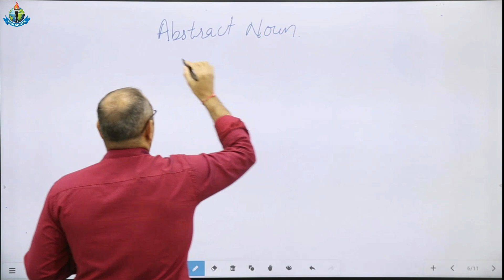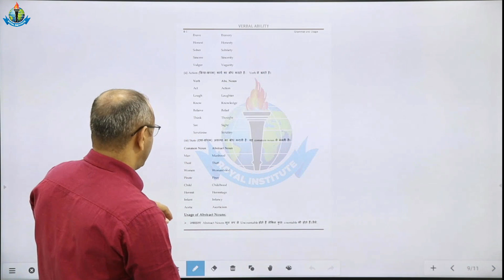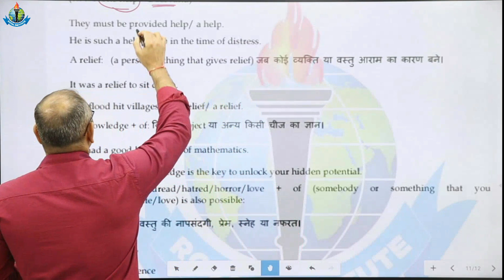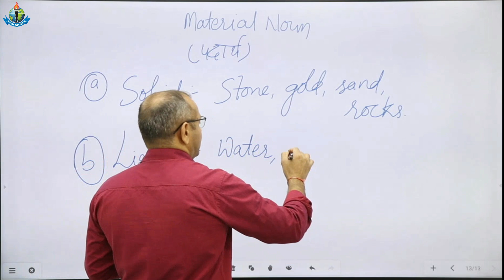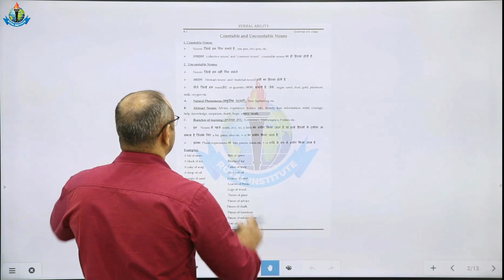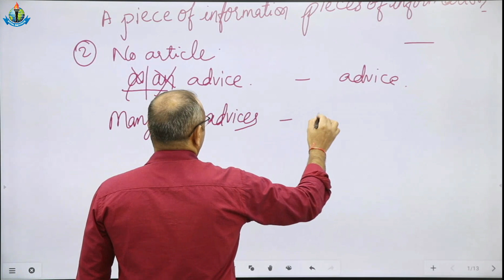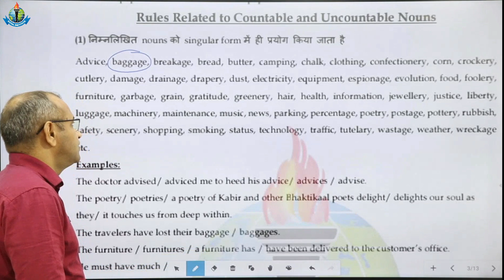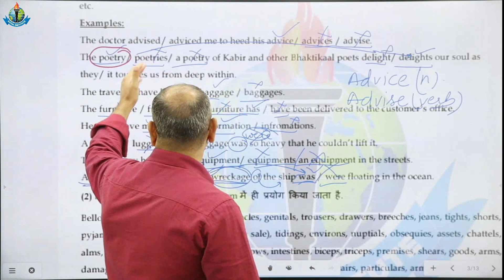|| अंग्रेजी का डर हुआ खत्म || NOUN TYPE - 08 || IBPS-AFO || JET-2021 || ICAR ||